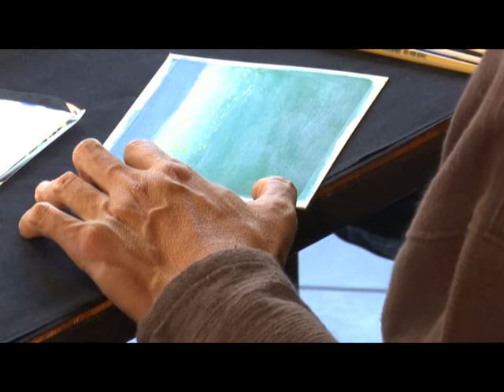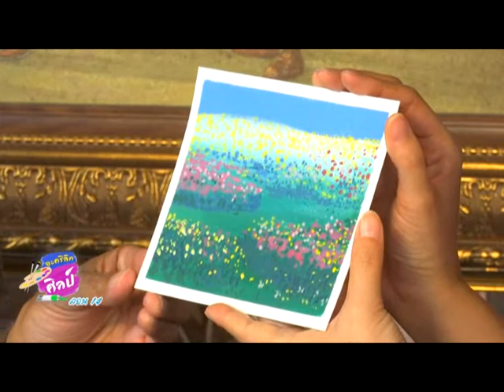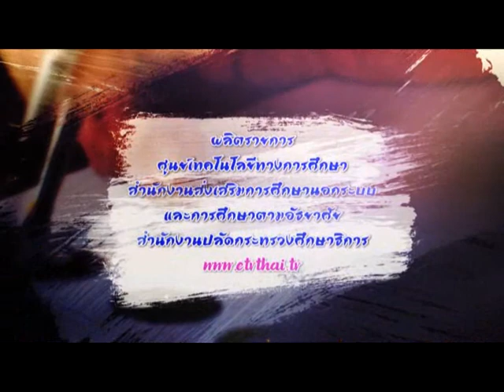(กศน.) อะคริลิกศิลป์ ตอนที่ 14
รายการอะคริลิกศิลป์ รายการที่จะพาไปสัมผัสกับโลกของสีอะคริลิก ตั้งแต่เริ่มต้นการเลือกใช้อุปกรณ์ต่างๆ เทคนิคการใช้สีอะคริลิก จนลงมือสร้างสรรค์ชิ้นงานได้ด้วยตัวคุณเอง และสามารถนำไปต่อยอดอาชีพได้ในอนาคต